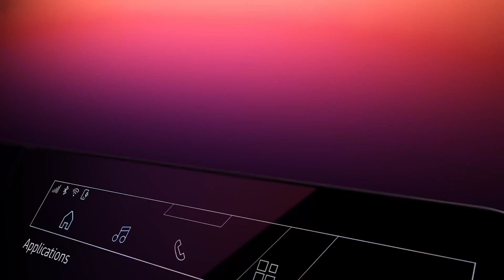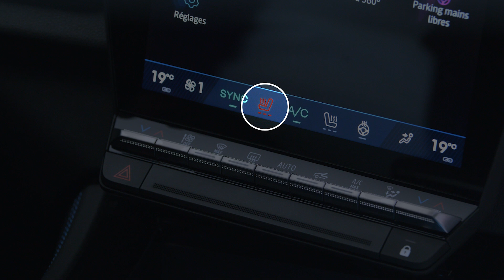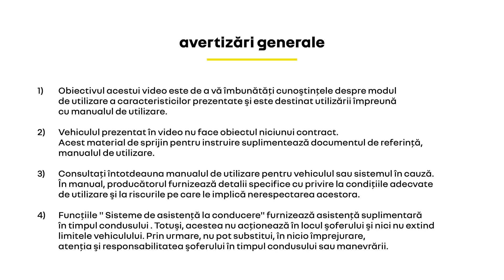scaune electrice şi cu încălzire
rafale e-tech hybrid (RON)